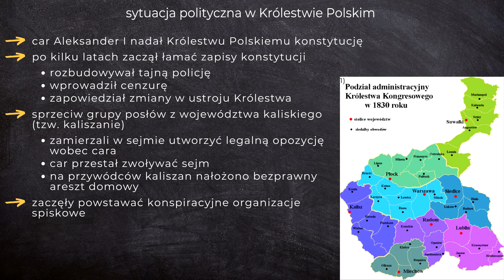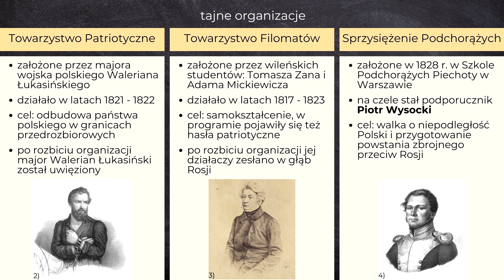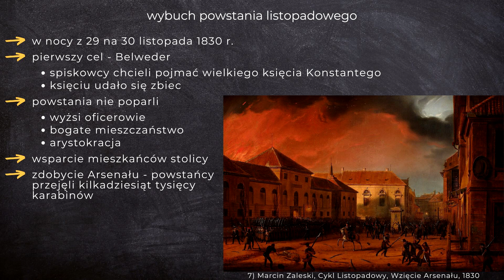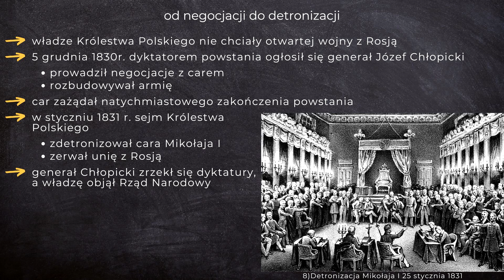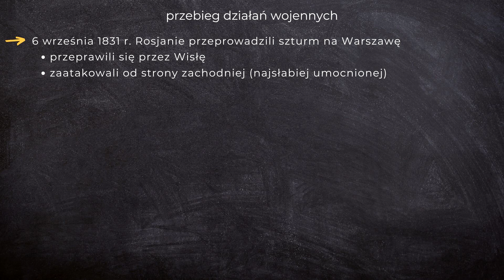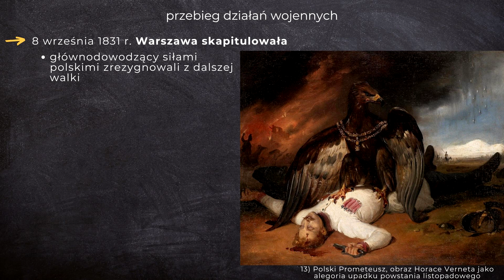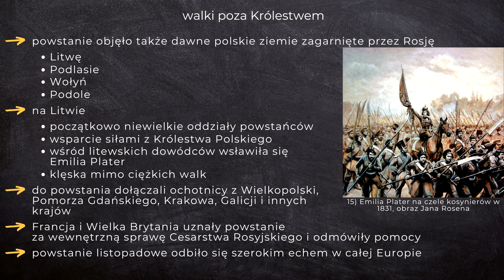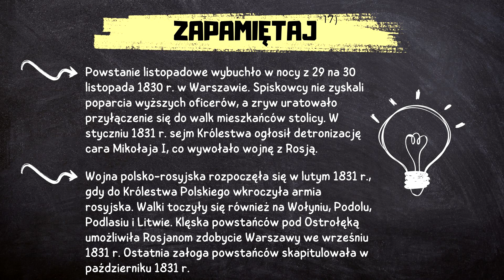Historia 7 [Lekcja 6 - Powstanie listopadowe]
W tym odcinku:

0:17 sytuacja polityczna w Królestwie Polskim
1:03 tajne organizacje
2:04 Piotr Wysocki
2:41 wzrost nastrojów antyrosyjskich
3:18 wybuch powstania listopadowego
3:51 od negocjacji do detronizacji
4:32 wojna polsko-rosyjska
4:50 przebieg działań wojennych
5:15 przebieg działań wojennych
6:41 ciekawostka
6:53 walki poza Królestwem
7:33 barwy narodowe
8:05 zapamiętaj najważniejsze

Ten film jest częścią nowego, CAŁKOWICIE DARMOWEGO kursu historii dla uczniów klasy 7 szkoły podstawowej! Jeśli masz ochotę do niego dołączyć wejdź na stronę

Źródła na podstawie których powstał film:
Jarosław Kłaczkow, Anna Łaszkiewicz, Stanisław Roszak, "Wczoraj i dziś, podręcznik do historii dla klasy siódmej szkoły podstawowej", wyd. Nowa Era